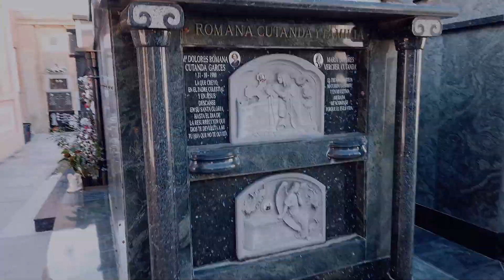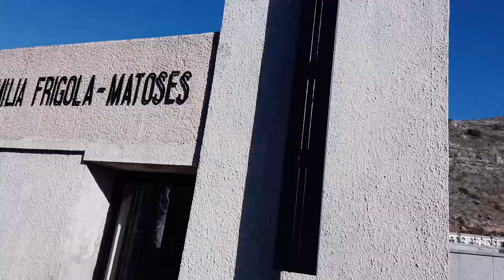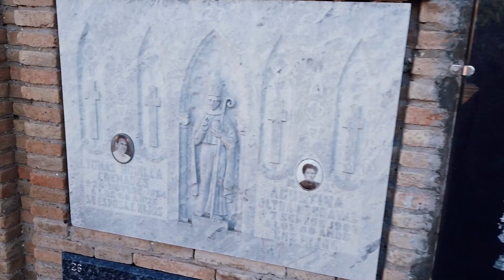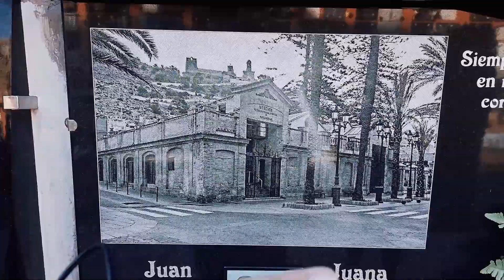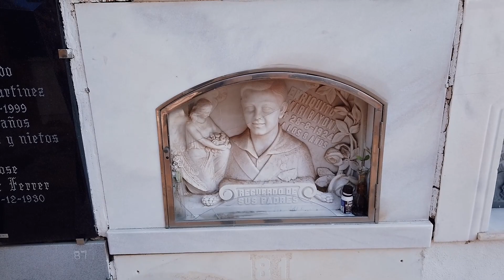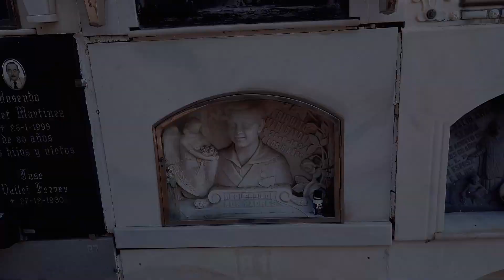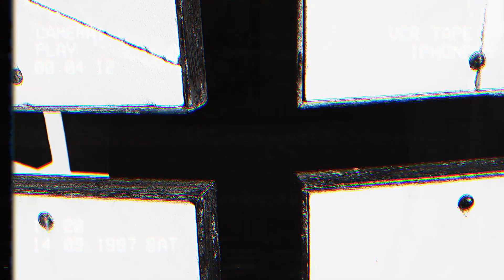A BELEZA SOMBRIA DOS CEMITÉRIOS ESPANHÓIS: UMA JORNADA INÉDITA.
FAÇA UMA DOAÇÃO PARA O CANAL, faça  um pix de qualquer valor .

Entre para nosso Grupo do whatsapp

Os cemitérios na Espanha são lugares repletos de história, tradição e arte. Com o passar do tempo, eles se tornaram verdadeiros museus a céu aberto, revelando a cultura funerária e os valores da sociedade espanhola.

A arquitetura dos cemitérios espanhóis é uma verdadeira obra de arte. As lápides e túmulos são elaborados com detalhes incríveis, combinando a beleza sombria com a elegância. Muitos deles contam histórias e memórias de famílias e de pessoas importantes que marcaram a história da Espanha.

Além da arquitetura, a decoração dos cemitérios espanhóis também é uma verdadeira obra de arte. Flores, anjos, esculturas e outros elementos decorativos tornam a atmosfera ainda mais envolvente e lúdica.

A cultura funerária na Espanha é muito importante e está presente em todos os aspectos da sociedade. As tradições e rituais funerários são passados de geração em geração e têm um significado profundo para as famílias e amigos dos falecidos.

Em resumo, os cemitérios espanhóis são lugares de reflexão, homenagem e respeito. Eles são um reflexo da riqueza cultural e artística da Espanha, e uma visita a eles é uma verdadeira jornada inédita e inesquecível.